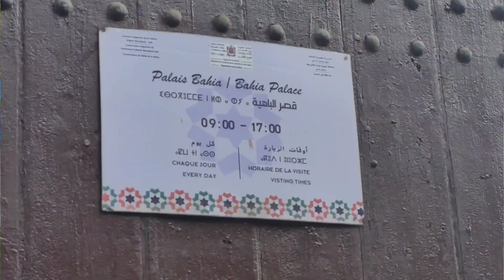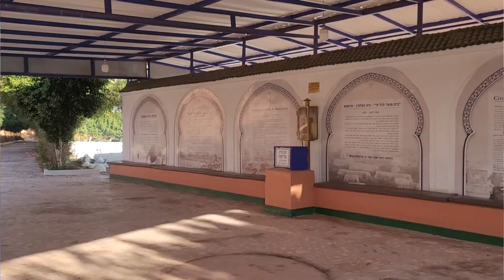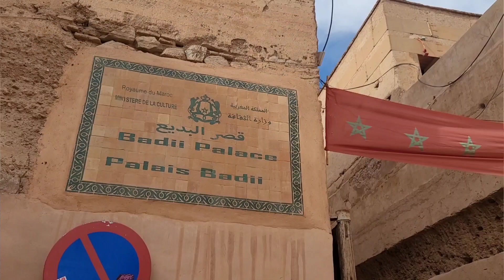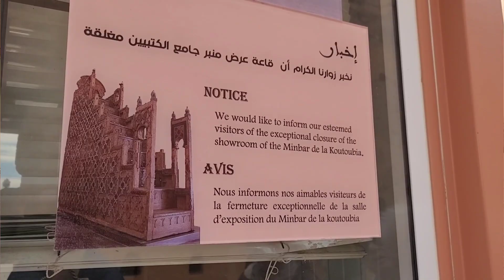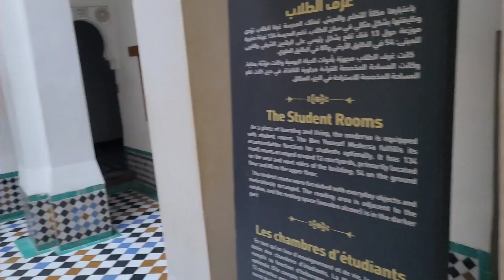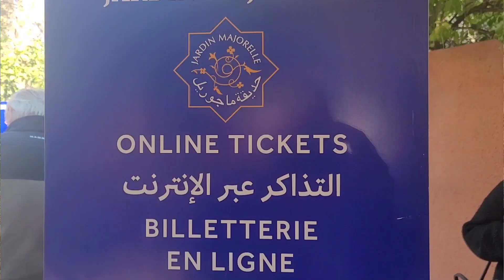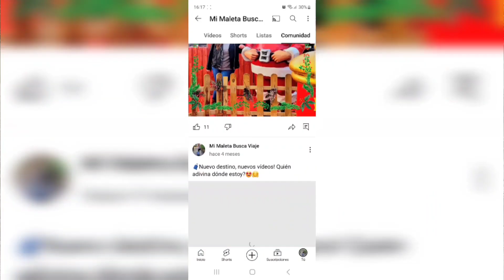🇲🇦QUÉ VER en MARRAKECH 🐪 VISITAS que NO te PUEDES PERDER🤩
Hola mundo! En este vídeo me vas a acompañar en mi viaje a Marrakech (enero 2024), y te voy a ir contando todas esas visitas que no te puedes perder en la Ciudad Roja. Ha sido mi primera vez en un país musulman y he disfrutado muchísimo el viaje, te estoy preparando también un vídeo con consejos, recomendaciones e información útil, así que si te interesa estate atento al canal 😉

Publico un vídeo nuevo el tercer domingo de cada mes.